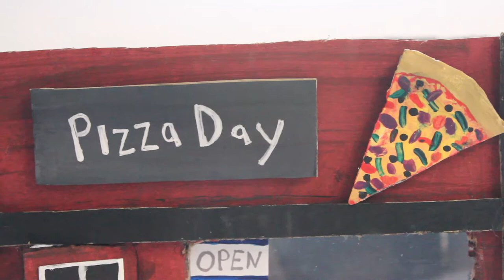Pizzeria DIY | Cardboard Town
Sorry for taking so long to upload but I'm back now with a little pizza place 🙂 🍕